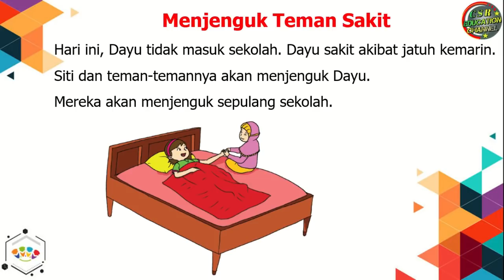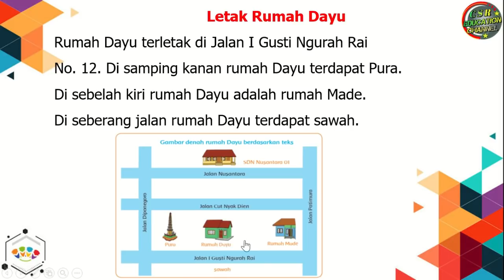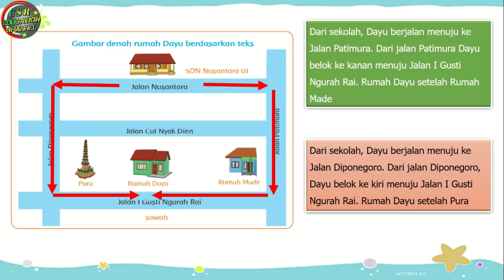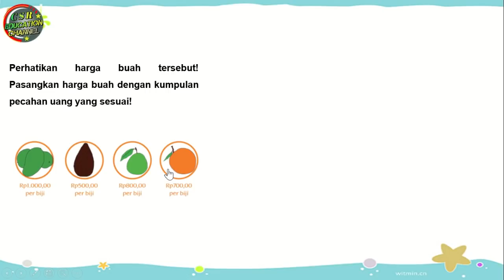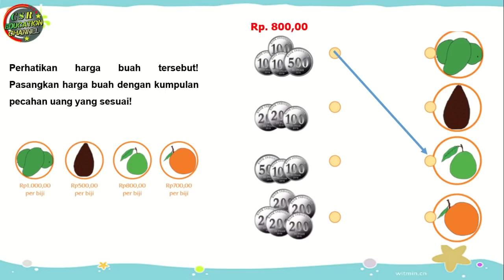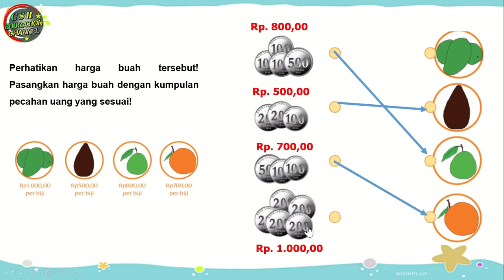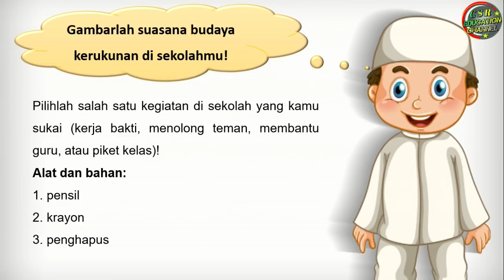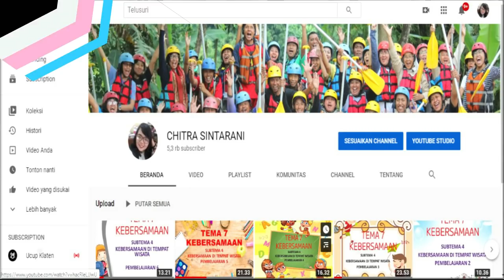Kelas 2 Tematik : Tema 3 Subtema 3 Pembelajaran 6 (Tugasku Sehari - Hari)